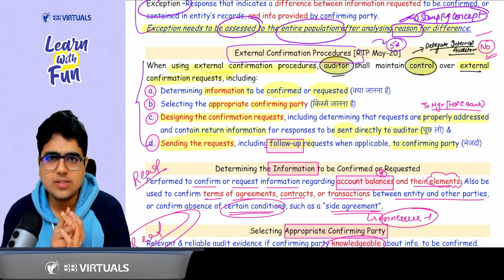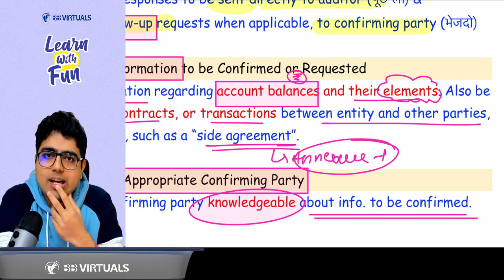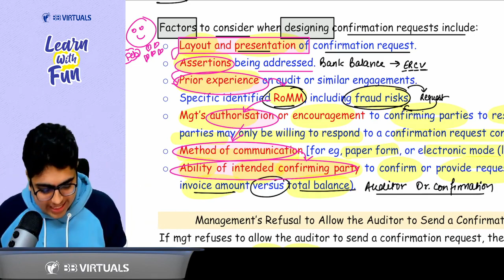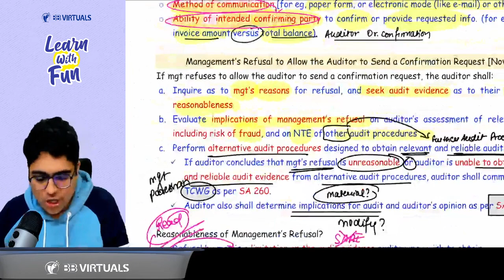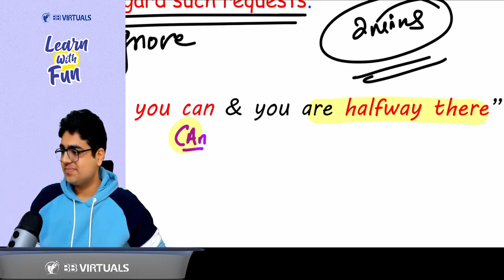CA Inter Audit | SA 505 Revision | May 24 | CA Shubham Keswani